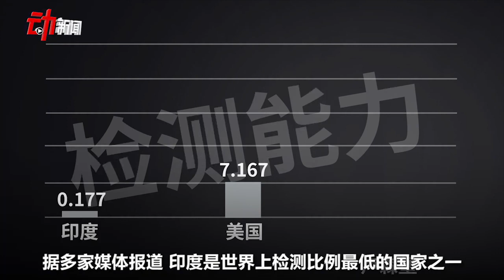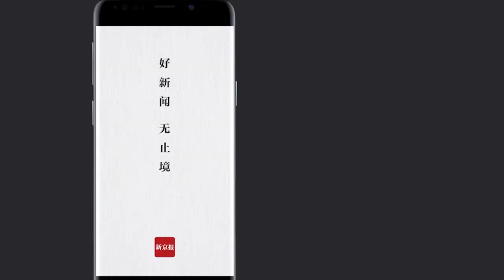“封城”21天确诊增20倍 ：印度会成下一个疫情“风暴中心”吗？